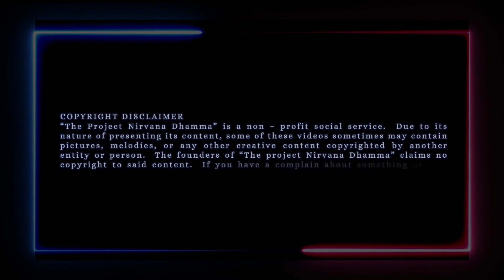Ms. Iresha Udayangani - Wishes for International Sign Language Day 2021!